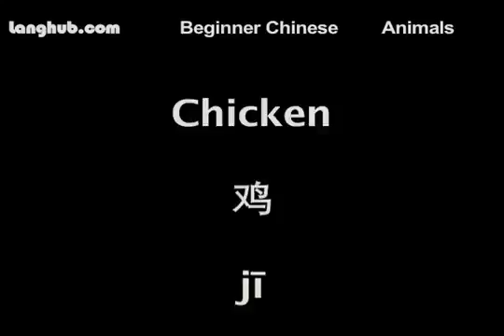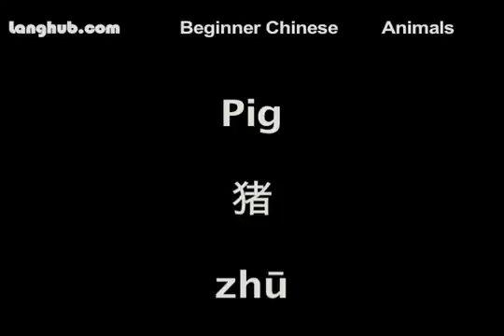dong wu - động vật